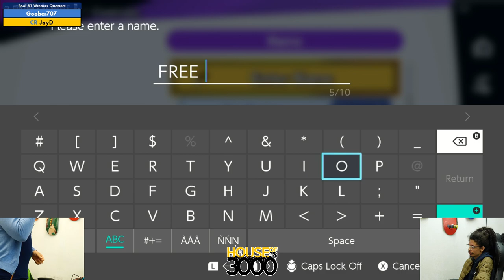Xeno328 Pool B1 Winners Quarters Goober707 vs JayD